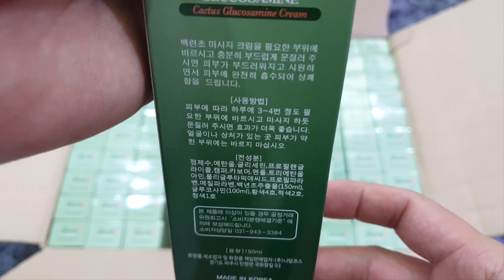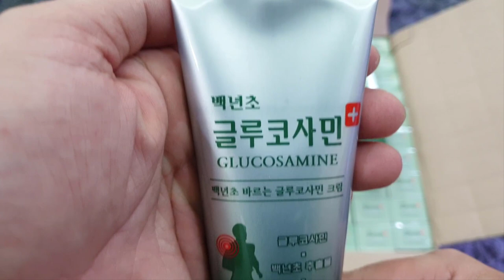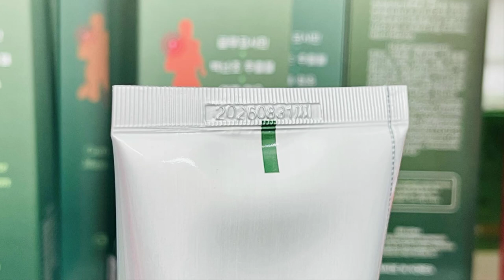Dầu Lạnh Xoa Bóp Khớp Hàn Quốc - Giải Pháp Cho Xương Khớp Khoẻ Mạnh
Dầu Xoa Bóp Khớp Hàn Quốc - Giải Pháp Cho Xương Khớp Khoẻ Mạnh
Xuất xứ: Hàn Quốc
Dầu Nóng Antiphlamine: Hộp 1 chai 100ml (thùng 50 hộp)
Dầu Lạnh Glucosamine: Hộp 1 tuýp 150ml (thùng 100 hộp)

Bệnh xương khớp đang trở thành một vấn đề sức khỏe ngày càng phổ biến. Không chỉ những người cao tuổi mà cả những người trẻ cũng có nguy cơ gặp phải các bệnh xương khớp do lối sống hiện đại và ít vận động. Nếu bạn đang gặp phải tình trạng đau nhức xương khớp, dầu xoa bóp khớp Hàn Quốc là giải pháp tuyệt vời để cải thiện sức khỏe của bạn.

Các bệnh xương khớp thường gặp ở người Việt Nam bao gồm viêm khớp dạng thấp (Rheumatoid arthritis), thoái hóa khớp (Osteoarthritis), thoát vị đĩa đệm (Herniated disc), gout, loãng xương (Osteoporosis), viêm cột sống dính khớp (Ankylosing spondylitis), viêm khớp nhiễm trùng (Septic arthritis), đau lưng mãn tính (Chronic back pain), viêm khớp vảy nến (Psoriatic arthritis) và viêm bao hoạt dịch (Bursitis). Những căn bệnh này gây ra nhiều đau đớn và ảnh hưởng lớn đến chất lượng cuộc sống.

Sự khác biệt giữa Dầu Nóng và Dầu Lạnh Hàn Quốc
Dầu Nóng Antiphlamine với thành phần chính là Methylsalicylate (200mg) và Menthol (60mg) tạo cảm giác nóng lên nhanh chóng, giúp giảm đau và giảm nhức mỏi hiệu quả. Dầu nóng này còn có tính sát khuẩn, hỗ trợ điều trị viêm dây thần kinh nhẹ và giảm sưng ngứa từ côn trùng đốt. Sản phẩm này đặc biệt phù hợp cho những người thường xuyên gặp các triệu chứng đau lưng, đau vai, đau khớp tay chân, đau nhức mỏi cơ thể và tê lạnh chân tay.

Dầu Lạnh Glucosamine chứa Glucosamine và Methylsulfonymethane, mang lại cảm giác mát mẻ và dễ chịu khi bôi lên da, không gây nóng như dầu Antiphlamine. Dầu lạnh này giúp giảm viêm đau xương khớp, đau đốt sống cổ, đau lưng, đau cột sống, và đau khớp chân tay. Glucosamine còn có tác dụng bổ khớp, tăng cường phát triển sụn khớp, cải thiện tình trạng đau khớp khi sử dụng lâu dài, khoảng từ 6 tháng đến 1 năm.

Ai nên dùng?
Dầu Nóng Antiphlamine phù hợp cho người già, người thường xuyên bị đau lưng, đau khớp tay chân, người thể thao, lao động nặng, người bị côn trùng đốt và hỗ trợ điều trị viêm dây thần kinh.

Dầu Lạnh Glucosamine thích hợp cho những ai mắc đau khớp mãn tính hoặc cấp tính, đau đốt sống cổ, đau lưng, đau cột sống và đau khớp chân tay.

Cách dùng
Dầu Lạnh: Sử dụng ngày 2-3 lần, xoa bóp nhẹ nhàng lên vùng đau hoặc xương khớp. Đặc biệt hiệu quả cho những người bị đau mỏi đầu, vai gáy và đốt sống.

Dầu Nóng: Lấy một lượng sản phẩm phù hợp và xoa đều lên vùng da bị ảnh hưởng. Sau khi xoa, nhấn nhẹ trong khoảng 5 - 10 phút để có hiệu quả tốt nhất.

Nhà phân phối tại Việt Nam - Hàng Nhập Khẩu Á Âu
Hàng Nhập Khẩu Á Âu là đơn vị phân phối dầu xoa bóp khớp Hàn Quốc tại Việt Nam. Sản phẩm nhập khẩu chính ngạch, có đầy đủ giấy tờ pháp lý đảm bảo chất lượng và an toàn cho người sử dụng.

Showroom: Số 21B5 Phố Nguyễn Cảnh Dị, Phường Đại Kim, Hoàng Mai, Hà Nội
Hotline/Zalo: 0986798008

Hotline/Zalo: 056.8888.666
Dầu xoa bóp khớp Hàn Quốc - Sự kết hợp hoàn hảo giữa thiên nhiên và công nghệ, giúp bạn sống khỏe mạnh và linh hoạt mỗi ngày! Hãy trải nghiệm ngay để cảm nhận sự khác biệt!
00:00 Giới thiệu dầu lạnh xoa bóp khớp Hàn Quốc
01:30 Hỗ trợ điều trị hiệu quả các bệnh lý về xương khớp
02:42 Hàng Nhập Khẩu Á Âu phân phối sỉ toàn quốc